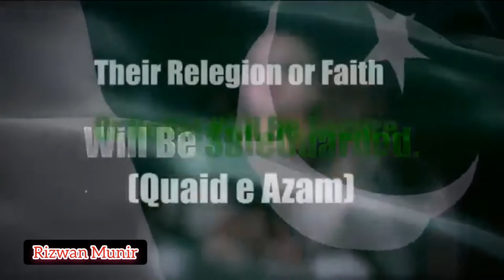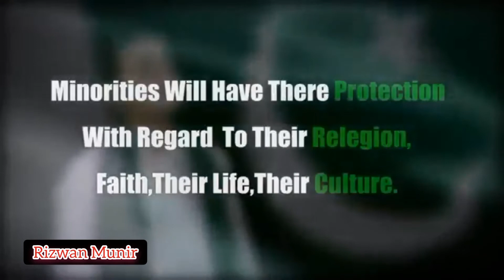Yeh watan Tumhara hia | Hum Sub Ka Pakistan | Milli Naghma | National Songs | Beauty Of Pakistan